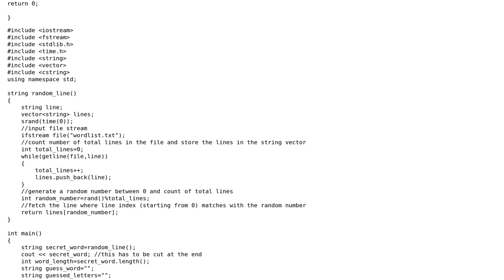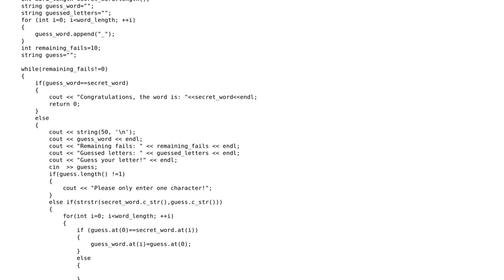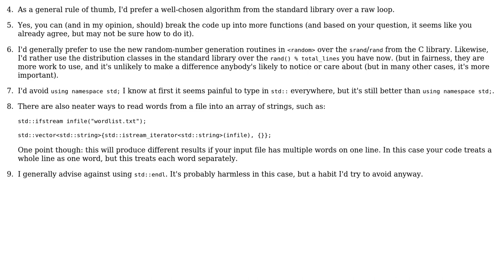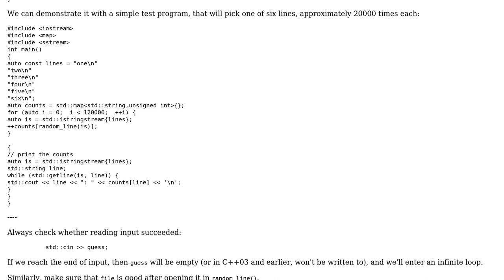Code Review: A first Hangman game in C++ (2 Solutions!!)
Code Review: A first Hangman game in C++

With thanks & praise to God, and with thanks to the many people who have made this project possible! | Content (except music & images) licensed under CC BY-SA | Music | Images & others | With thanks to user Toby Speight user SAJW user Jerry Coffin and the Stack Exchange Network Trademarks are property of their respective owners. You are responsible for your own actions.